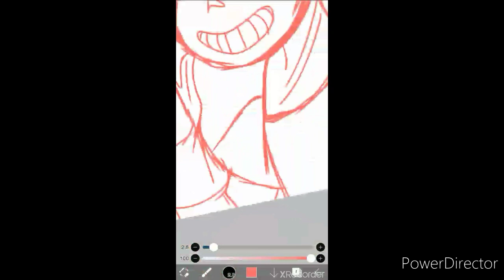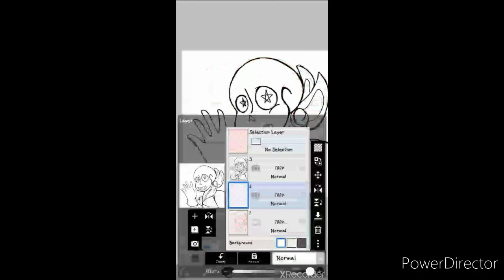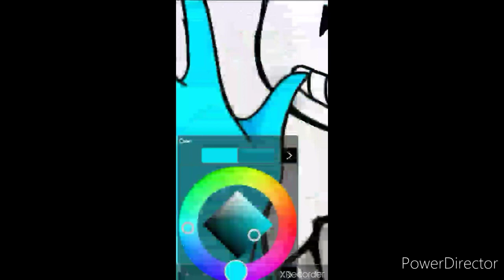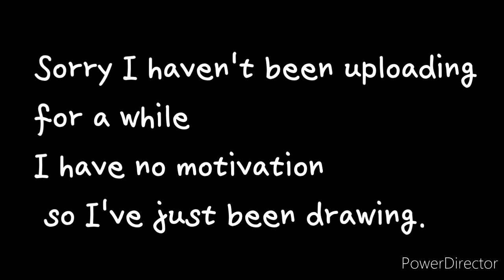`°UnderSwap!Sans SpeedPaint°´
Sorry I haven't had motivation, So I've been drawing a lot to see if that will help at all.

My hands H.U.R.T. ;_;